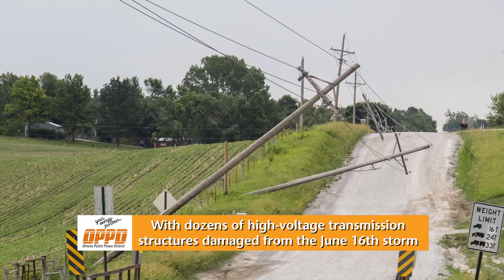How To Run Transmission Conductor Across a River